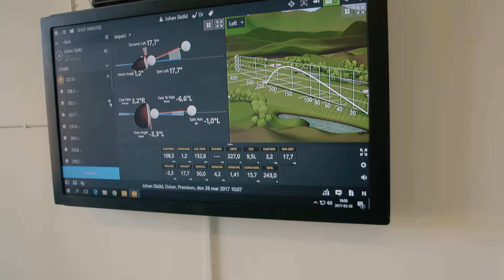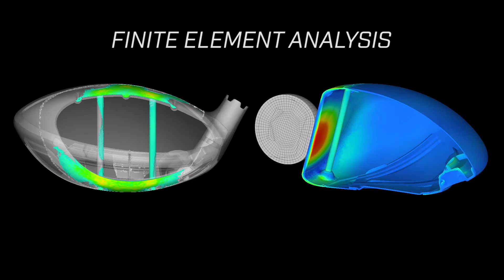Tee Party: Callaway GBB Epic Custom fitting.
Jag testade monsterreleasen GBB Epic ute på min hemmaklubb. Den kommer jag att stoppa i bagen det kan jag lova.